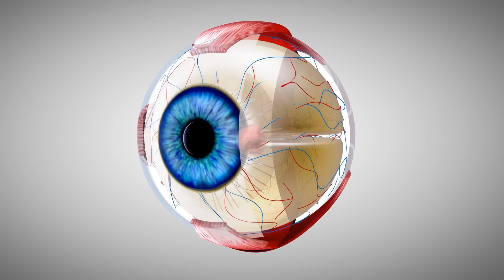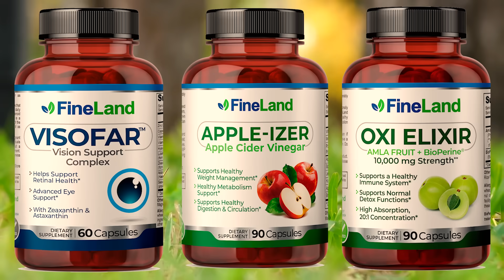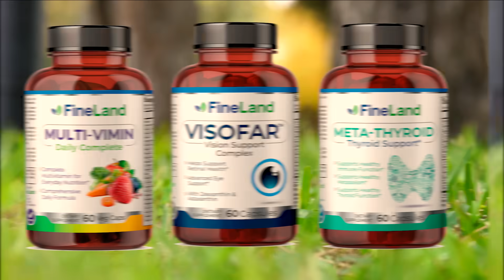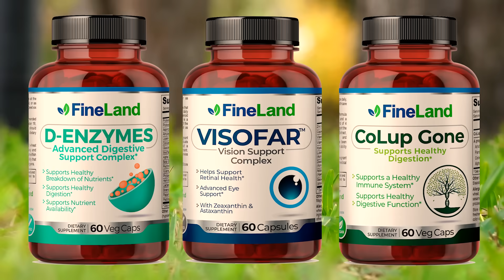CÓMO MEJORAR LA VISTA - Recupera Tu Vision y Previene La Ceguera O Daño De Los Ojos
Descubre cómo mejorar la vista naturalmente!
En este video revelo cómo recuperar tu vision y prevenir la ceguera o daño de los ojos de manera natural y efectiva con jugos naturales y suplementos para tomar en casa.

enfermedades de la vista,
salud de la vista,
como mejorar la vista,
miopia,
glaucoma,
remedios para la vista,
recuperar la vista,
la vista y la diabetes,
cuidado de los ojos,
dolores en los ojos,
Vitaminas para la Vista,
Mejorar la Visión,
Omega 3,
Remedios Caseros,
Tratamiento Natural,
la vision,
los ojos,
Luteína,
zeaxantina,
glaucoma,
miopia,
ceguera,
pescado,
pescado graso,
presion arterial,
corazon,
vegetales,
verduras,
verduras de hojas verdes,
remedios caseros,
medicina natural,